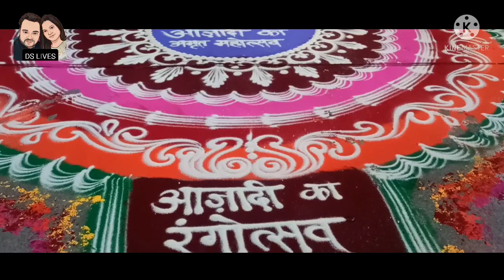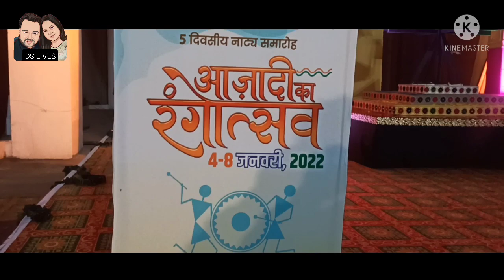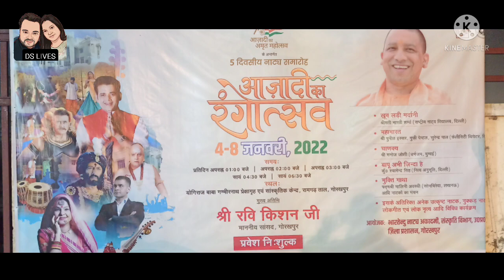VLOG 9 | CULTURAL EVENT IN GORAKHPUR | SATURDAY EVNING MASTI WITH WIFE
Daily blog with Saturday evening masti